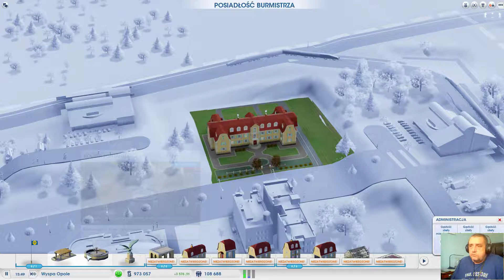SimCity 5 arkologia może?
Zaczynam arkologię, nie wiem czy skończę ale zaczynam.